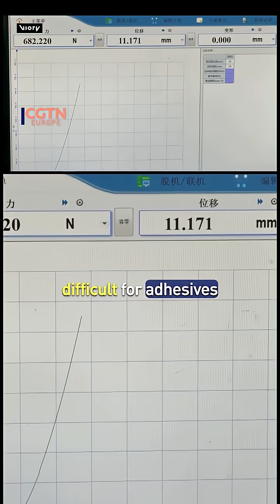How oysters inspired a Chinese breakthrough in mending bones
Inspired by oysters, Chinese scientists have developed a glue that can mend broken bones in minutes. Bone-02 bonds even in wet conditions, is absorbed as bones heal, and could transform how surgeons treat fractures.